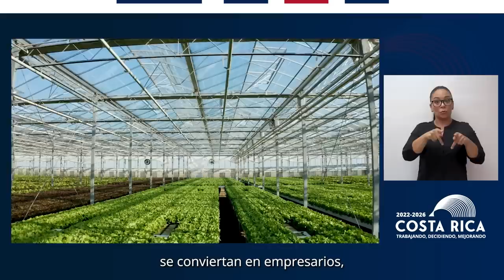CADENA NACIONAL - Sistema Banca para el Desarrollo